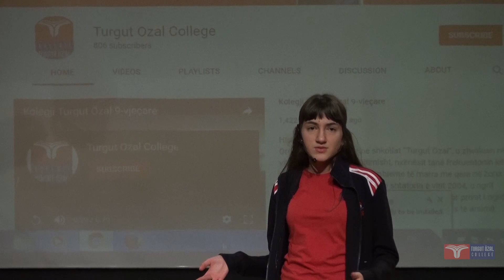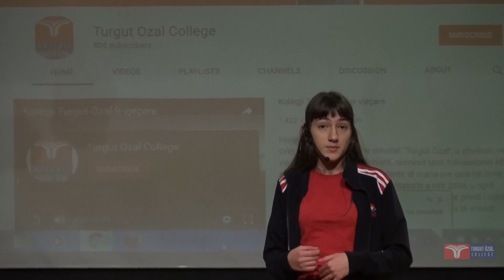Enia Xhaferraj - Reading books vs watching movie